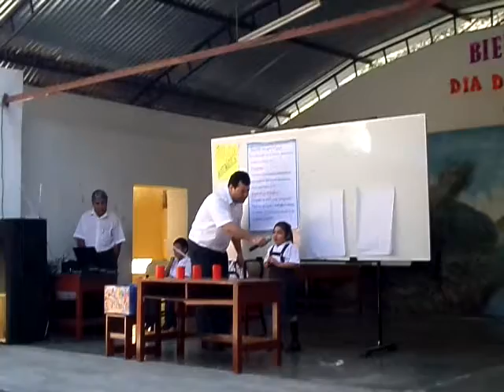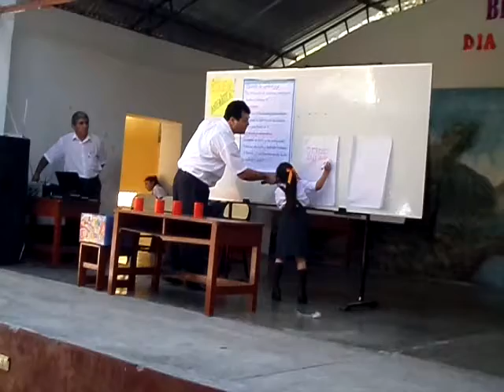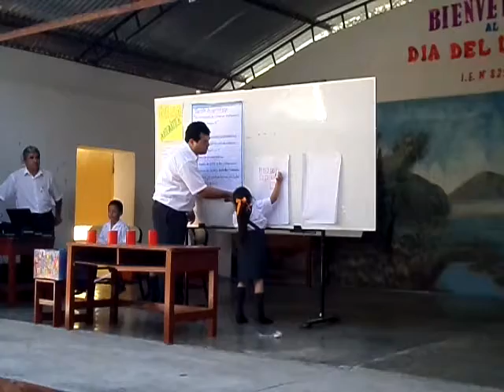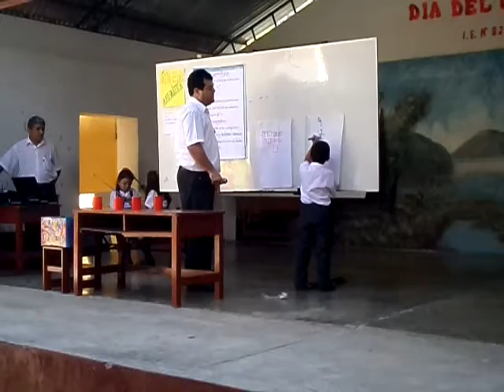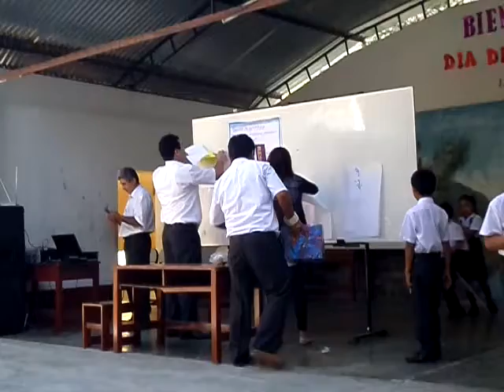CHILETE 2016 : DIA DEL LOGRO EN LA I.E. N°82553 3/5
Exposicion de los alumnos del primer grado B. Primera ponente mi hijita Fergie.